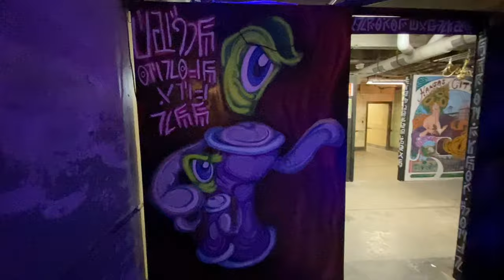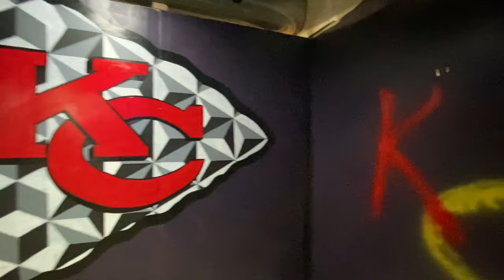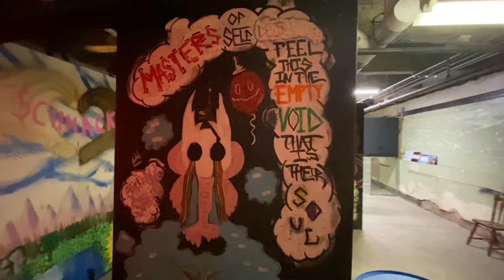Union Station’s Graffiti Attic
Visit Graffiti Attic at Union Station! Normally a laser tag arena this art gallery is open to the public for free on First Fridays. Located in Kansas City, Missouri.

Music: Today’s Plan by DJ Freedom and Hop Hip by Kwon.